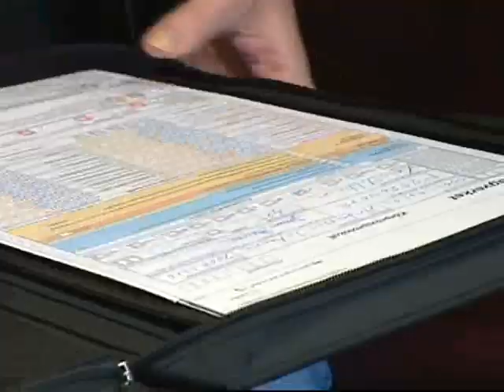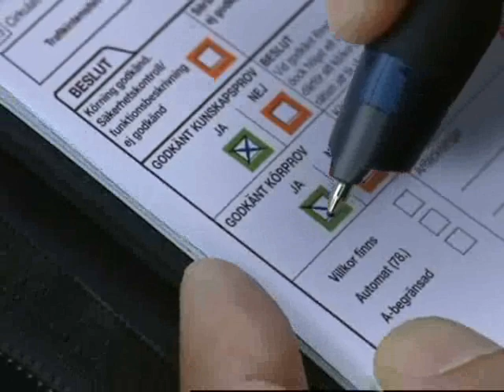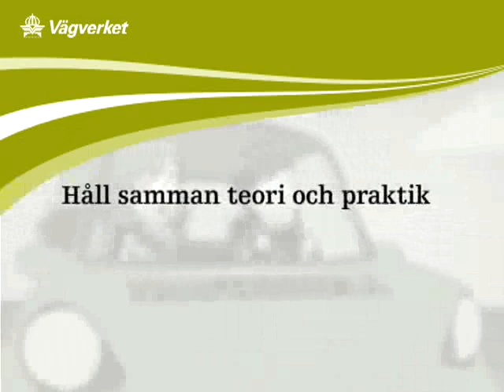Körkortportalens film om körprovet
IKUS Trafikskola -- Intensiv körkortsutbildning Stockholm.